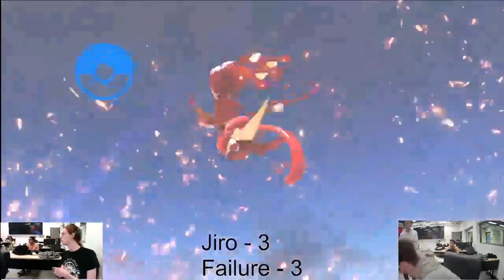Nebraska SumMid Open - Failure/BiggieCheese/Redstone vs Jiro/Leak Nagud/Slapshot - Crews